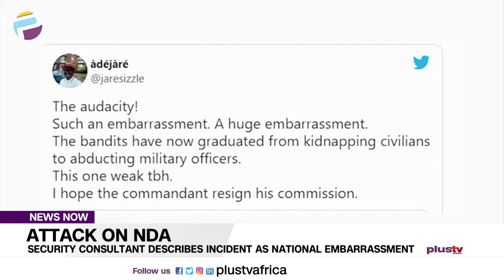NDA Attack: Security Consultant Describes Incident As National Embarrassment | NEWS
As more reactions continue to trail the attack on the Nigerian Defence Academy, a security consultant and retired military officer, Colonel Stan Labo, says the incident is an embarrassment to Nigeria.

Plus Tv Africa's Correspondent, Ngozika Ohaechesi tells us more.